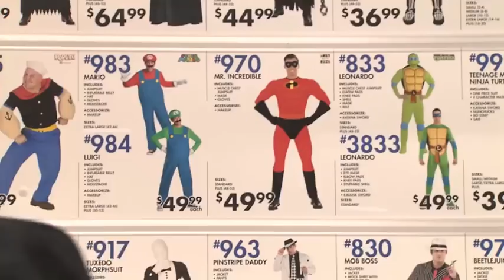Party City Halloween Costume Shopping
Landon Collins, Dwayne Harris and Devon Kennard visited Party City to pick out costumes for the annual Children's Hospital rookie Halloween visit.